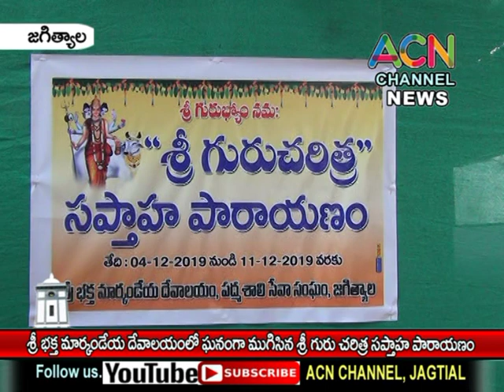జగిత్యాల : శ్రీ భక్త మార్కండేయ దేవాలయంలో ఘనంగా ముగిసిన శ్రీ గురు చరిత్ర సహస్ర పారాయణం